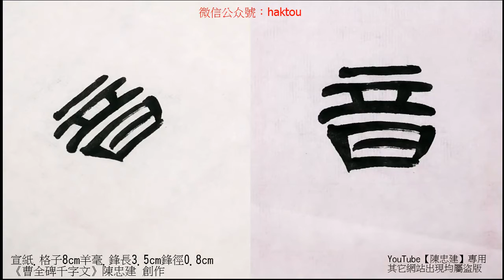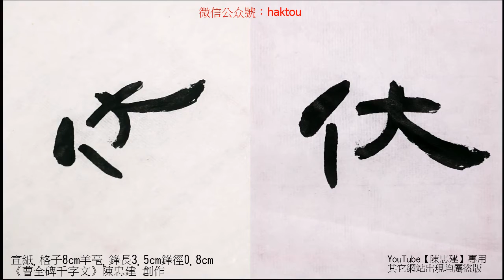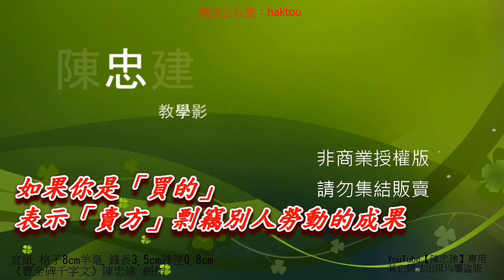〈曹全碑千字文〉05 2垂拱平章愛育黎首臣伏戎羌【陳忠建創作】